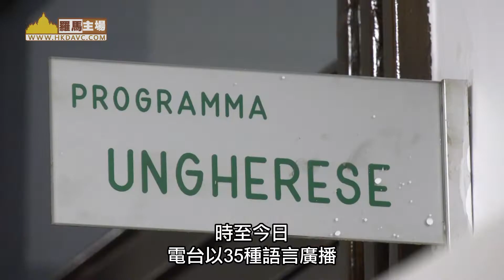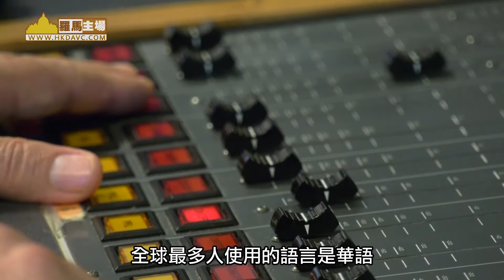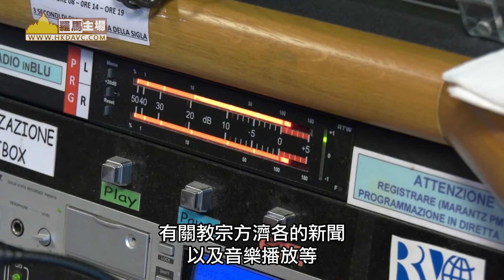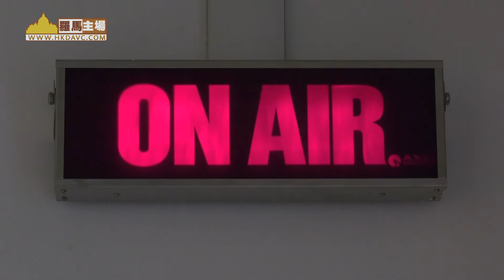梵蒂岡電台90週年